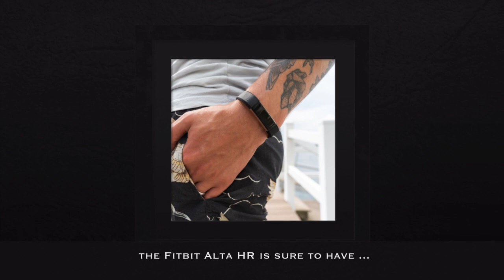Fitbit Alta HR Specifications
Mobile Mob manufacturer Fitbit Alta HR accessories. Repair your Fitbit with ease, using our products. Read our blog daily to learn about all the newest tech releases and updates! We are Garmin, Fitbit and Apple specialists